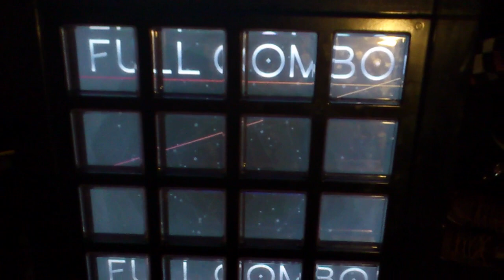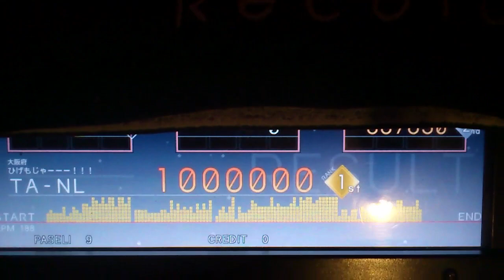[jubeat copious APPEND] TRUE♥LOVE(EXT) EXC Player:TA-NL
Player≠うp者
Player:TA-NL
遠征記念動画！！
まさかの一発ﾊﾟｰﾌｪｸﾄ養鶏b